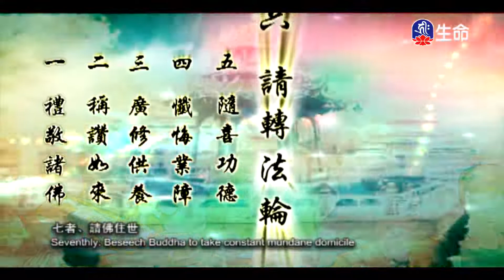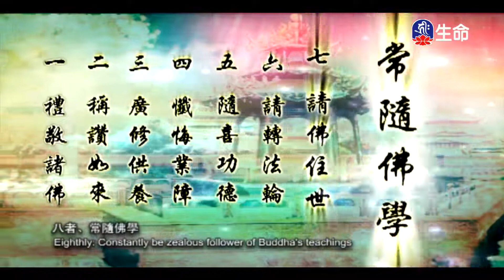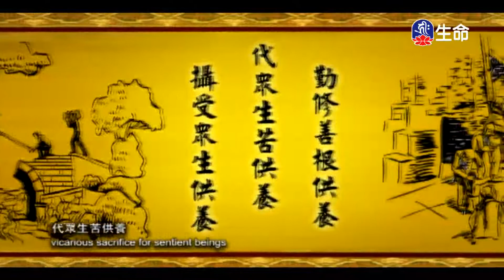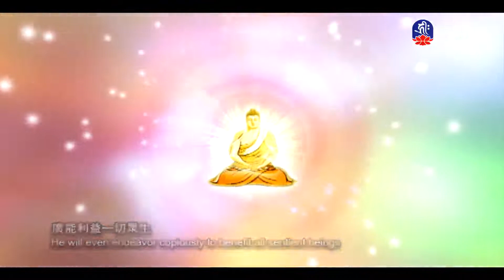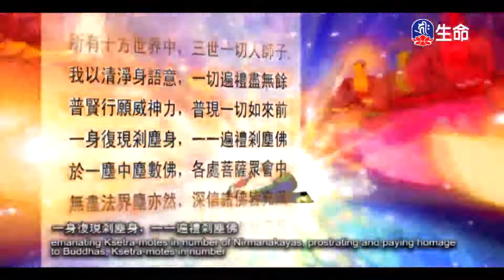佛教動畫系列_普賢行願品-1_(lifetv_20211113_11:30)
佛教動畫系列_普賢行願品。